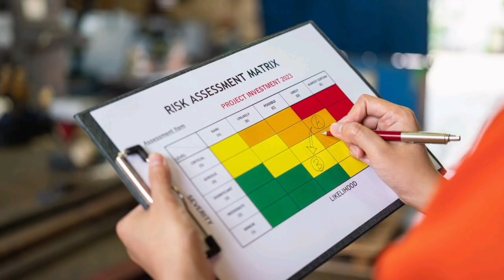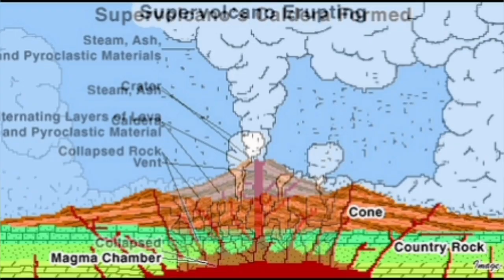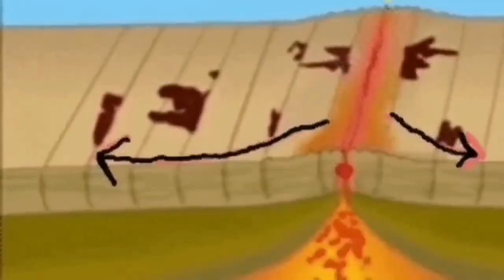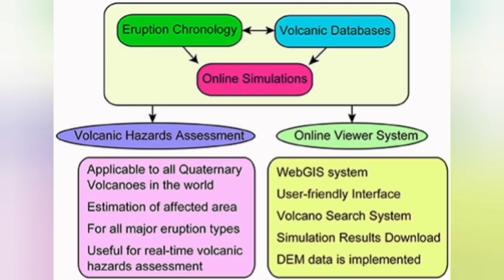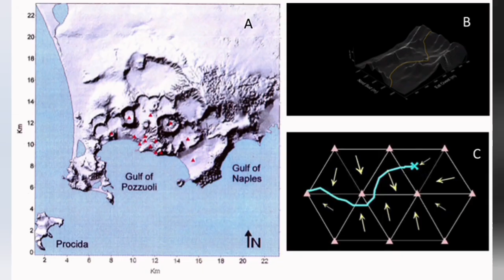Campi Flegrei Super Volcano Eruption, Italy, Reality Against Myth, Geologist Analysis